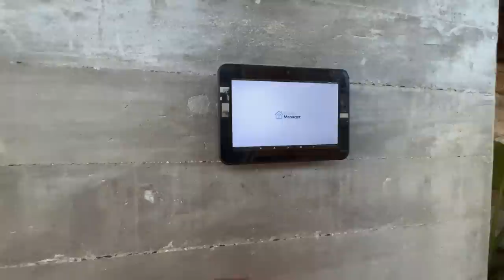PASSEANDO EM UMA CASA DE R$ 9 MILHÕES É DE TIRAR FOLEGO COM ELEVADOR VISTA INCRIVÉL DO LAGO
Excelente Sobrado beira lago no Condomínio Sense, condomínio fechado localizado no acesso principal de Xangri-La

-Mobiliado e decorado
-Composto por 05 suítes, sendo 01 master e 01 térrea
-Amplo living com 03 ambientes
-Elevador
-Lareira
-Lavabo
-Cozinha integrada
-Churrasqueira
-Espaço gourmet
-Lavanderia
-Dependência de empregada
-Paisagismo
-Piscina
-Abrigo para 02 carros.

Solicite mais informações 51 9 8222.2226

Olá, bem vindo ao meu canal, sou Diego Rodrigues, Corretor de imóveis no mercado a mais de 15 anos, comecei minha carreira trabalhando de graça só por aprender a profissão, na antiga empresa cabana nova casa, hoje ja não existe mais, no inicio de tudo tinha meu filho mais velho para sustentar e minha esposa não achava muito boa a ideia de trabalhar de graça, então decidi que tinha que continuar acabei aceitando a oferta e trabalhava de dia na imobiliária e de noite como guarda da igreja matriz de Capão da Canoa, passei por muitas lutas, muitos não, até que em fim passar alguns meses resolvi fazer um novo currículo agora com experiência na área, foi onde encontrei uma segunda vaga de agenciador na imobiliária Suakasa de Xangrila, onde logo mais começaria a minha carreira como corretor de imóveis, no primeiro dia de corretor de aluguel consegui fechar duas vendas para a família Gasparovic, de Porto Alegre RS, em meados de 2010 abri a A4 imóveis em sociedade durou somente 3 anos e resolvi continuar com o nome e ja que as dividas ficaram eu meu nome, fui sozinho, eu e minha esposa Lisiani Oikawa, em 2013 abrimos uma pequena loja no centro de Capão da Canoa RS, as coisas não andavam muito em 2017 quase fechamos, pela graça de Deus conseguimos conciliar aluguel loja e mantimentos de casa, muitas vezes deixamos de comprar algo para nossa casa para poder manter a loja aberta com alugueis internet e telefone para poder trabalhar, em fim em meados de 2019 descobri que o Youtube, era uma plataforma que poderia ser explorada melhor, tudo começou quando os clientes não deixavam as chaves dos imóveis por se tratar de imóveis de temporada, então comecei a fazer vídeo nas oportunidades de que os donos estavam no local, e comecei perceber que mesmo depois de alguns meses as pessoas me ligavam interessadas nos imóveis do canal, então resolvi fazer vídeos e deixar la, foi quando o canal começou a crescer então cada vez mais fui estudando e melhorando as técnicas com as câmeras mas sem deixar a simplicidade do meu jeito de ser, esse é um pouco da minha historia, muito obrigado por ler até aqui. Deus pode abençoar você grandemente creia, ele ama surpreender seus filhos que não merecem.